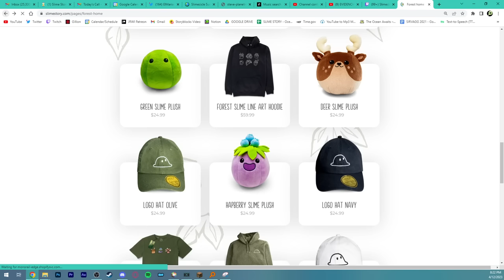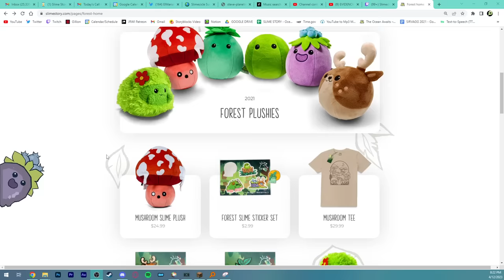Slimecicle Went to Minecraft Court (ft. JaidenAnimations, Quackity...) (QSMP)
Slimecicle secretly hires everyone on the QSMP to be his lawyer to win the biggest Minecraft court case ever seen.